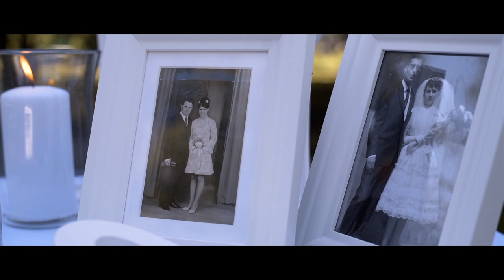Mariage de Phillippe et Jocelyne ( le film ) le 10 Août 2019 à Amplepuis ( Rhône )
Le film d'un mariage inoubliable grâce à nos invités !

Remerciements  particulier à UTOPICLOVERS qui à réalisé ce film.
Un grand Merci à Fabien !